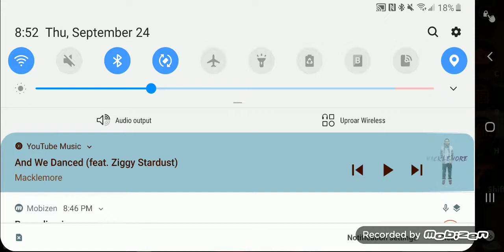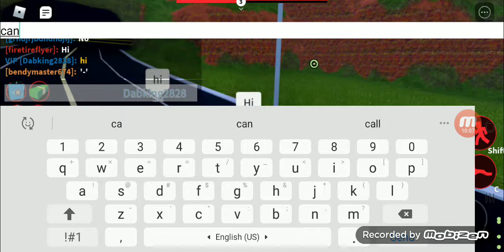playing jail break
jail break